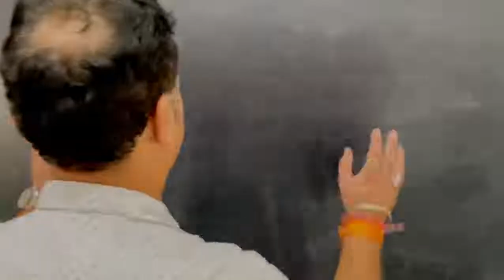Short Film by students of Department of Journalism, Media and Communication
A short film directed by students of the department of Journalism, Media and Communication as one of their class assignments.
It depicts a story of a professor that arrives in the classroom only to find that nobody’s present. The professor waits for an hour but nobody shows up so he eventually decides to leave with disappointment.

Club Nazariya pledges to respect our teacher’s time and efforts. Let’s make sure that we attend all the classes because their time is more valuable than our leisure!